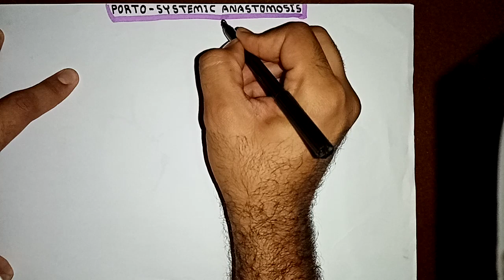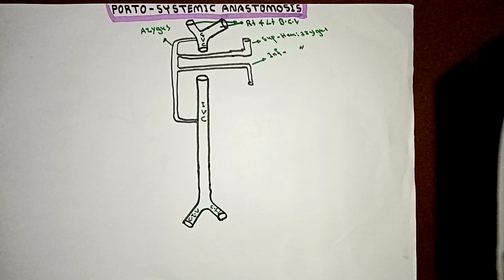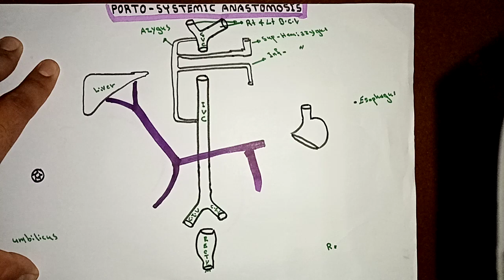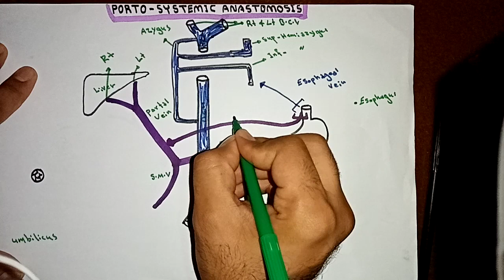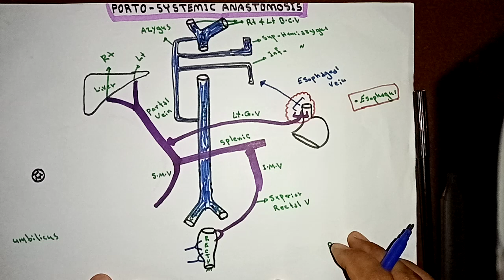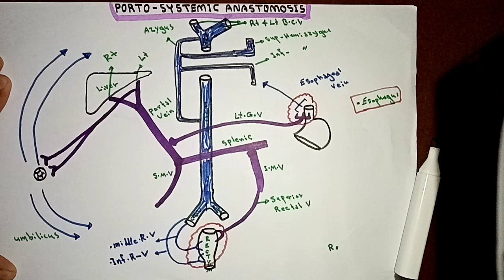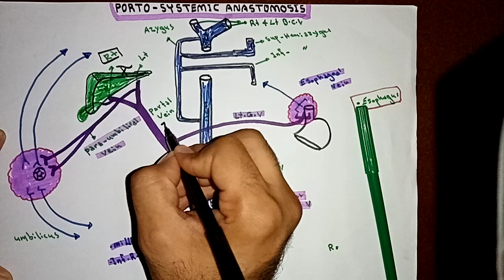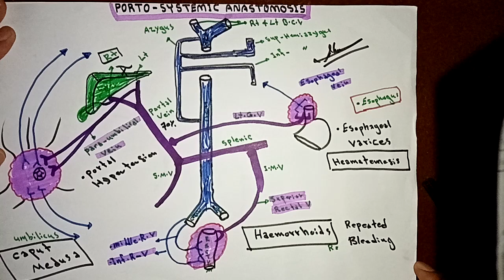Porto-Systemic Anastomosis and its Clinical Importance By Ahmed Belhaj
Abdomen